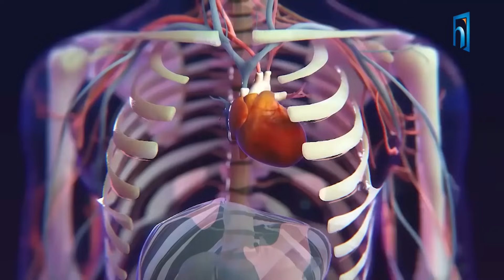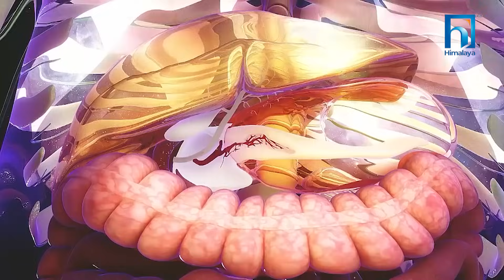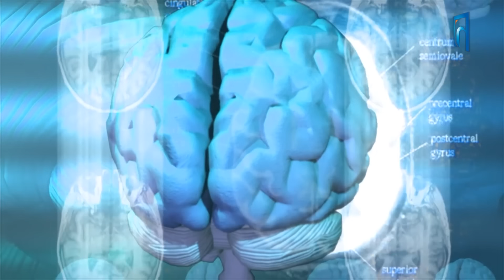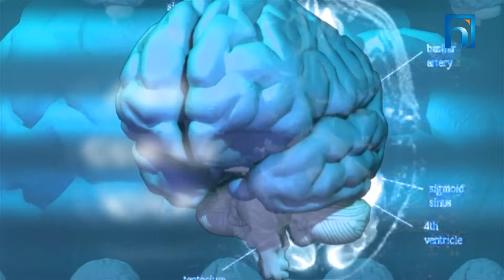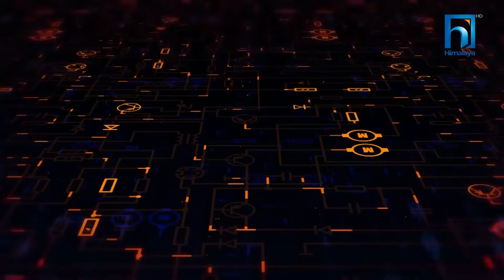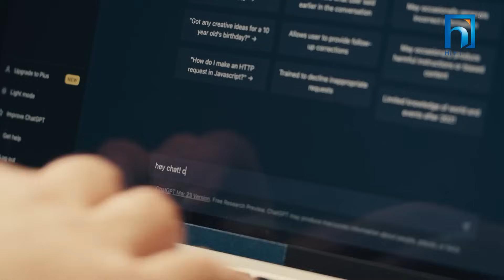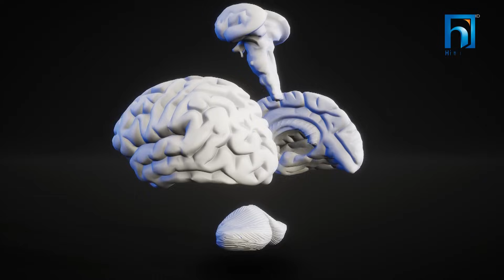मस्तिष्कले कसरी काम गर्छ ? डा.वसन्त पन्त | Himalaya TV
मस्तिष्कले कसरी काम गर्छ ? डा.वसन्त पन्त

Show : अँध्याराेबाट उज्यालाेतिर
Host : Tikaram Yatri
Guest : Dr. Basanta Panta